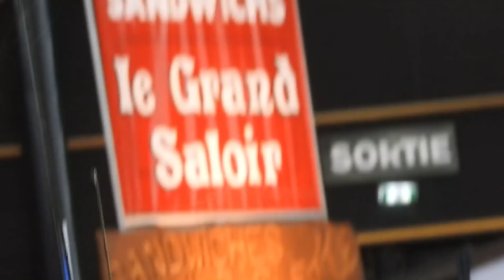CNPL 2019 : merci à tous !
Le Carrefour National de la Pêche et des Loisirs de Clermont-Ferrand, c'est fini, et ce fut pour nous un succès colossal... grâce à vous ! Si vous avez manqué l'événement, pas de panique : voici d'abord une petite vidéo, juste pour l'ambiance, et dès lundi une nouvelle vidéo avec toutes les nouveautés à venir... pour ce printemps !